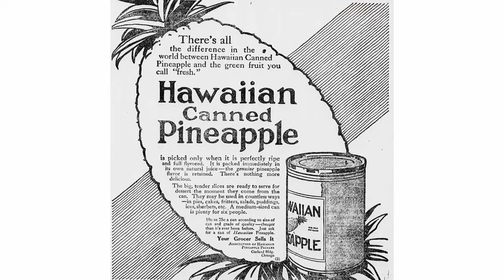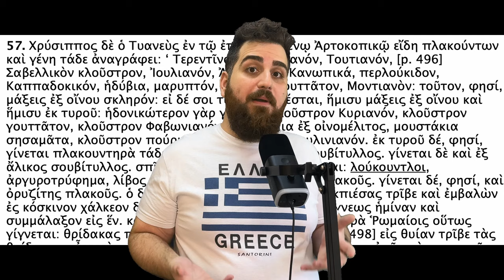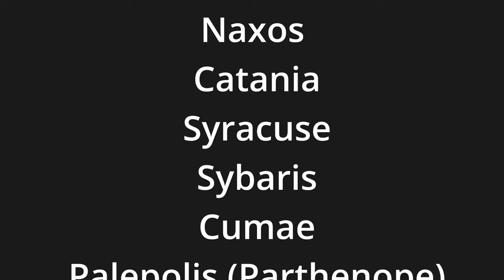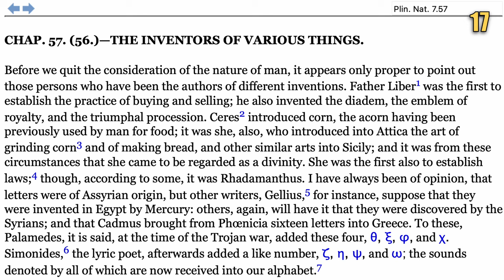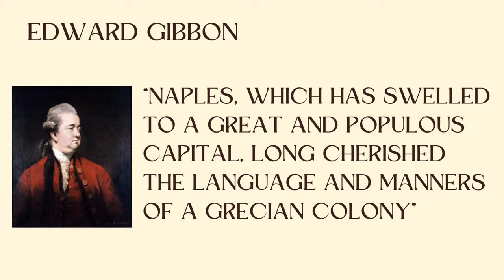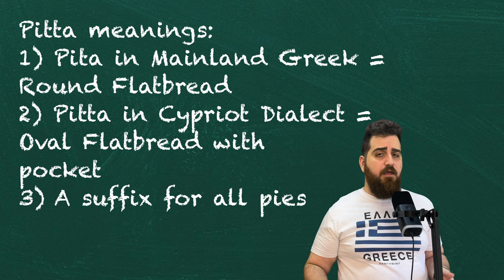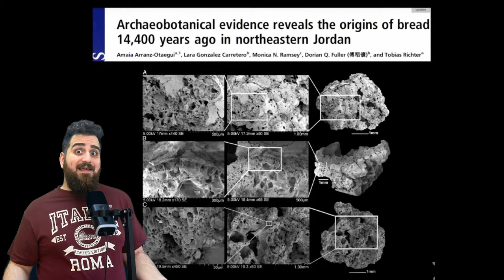The TRUE Origin story of PIZZA!!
In this video I settle once a for all the origins of pizza!!! And sorry to my Italian foodies but unfortunately Hawaiian pizza is Greek!!! Or did I mean pizza in general is Greek? This is the comprehensive history of pizza!

We are only _*117 SUBSCRIBERS*_ away from reaching 1k, bringing us one step closer to monetisation!!!
 P.S if you are a *TRUE FOODIE* and you want to help out this channel please watch another one of my videos:

Pretty sure you will find something that interests you! 😊